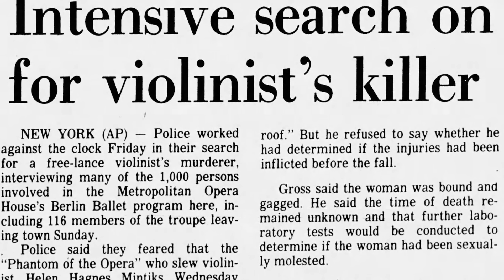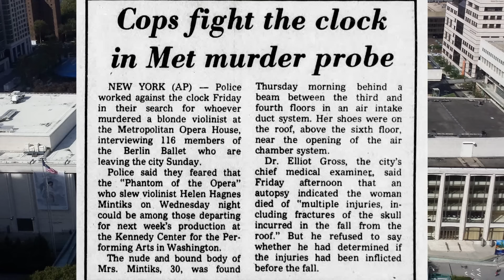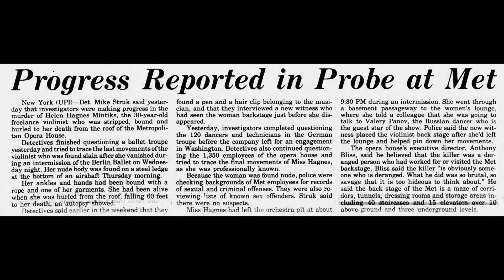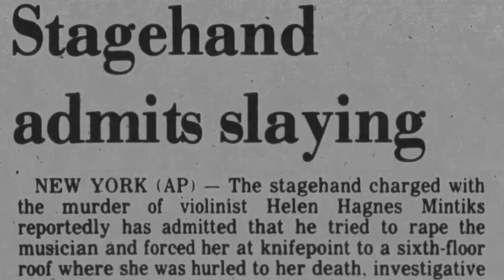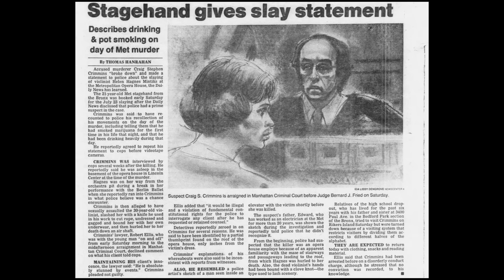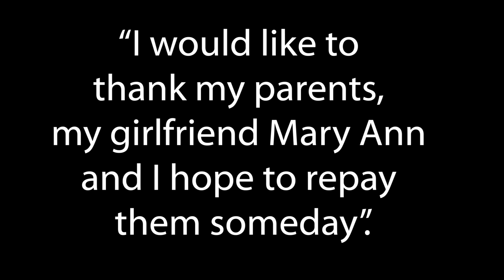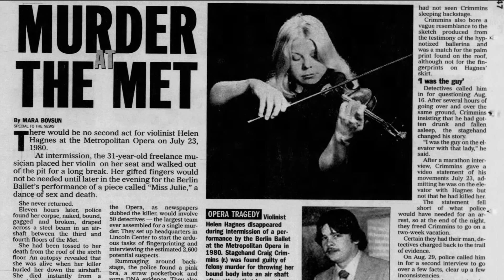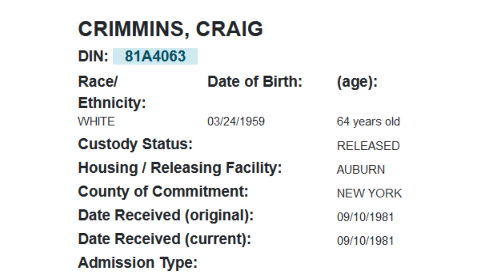The Horrifying Case of Helen Mintiks at the New York Met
When Helen Mintiks vanished mid-performance at the Metropolitan Opera House everyone knew that something was very wrong. However, no one could have anticipated the devastating events which would follow.

Sources